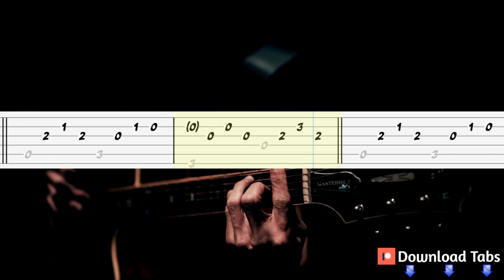Ich Will Nur Das Du Weißt - Adel Tawil Guitar Tutorial, Guitar Tabs, Guitar Lesson (Fingerstyle)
How to play "Ich Will Nur Das Du Weißt" on guitar
Adel Tawil Guitar Lesson
Ich Will Nur Das Du Weißt - Adel Tawil Guitar Tab